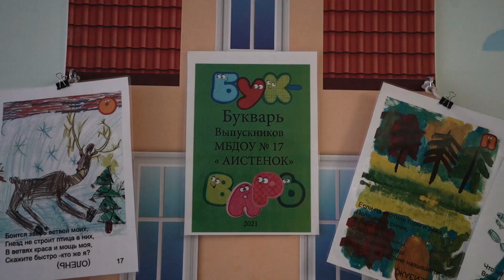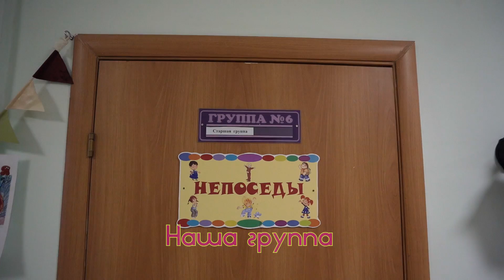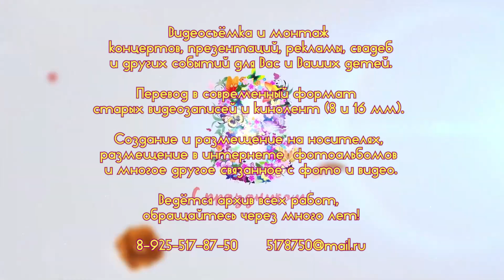3 03 2022 Дс17 гр 6 Непоседы